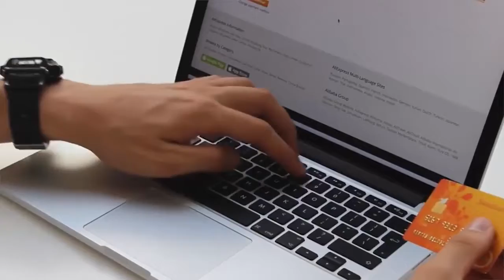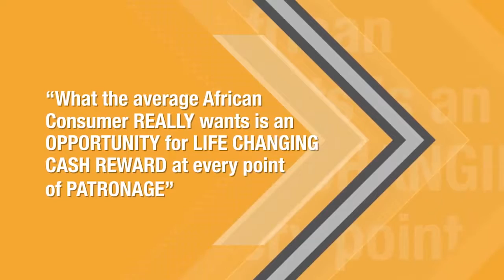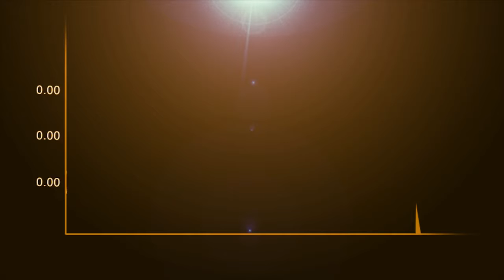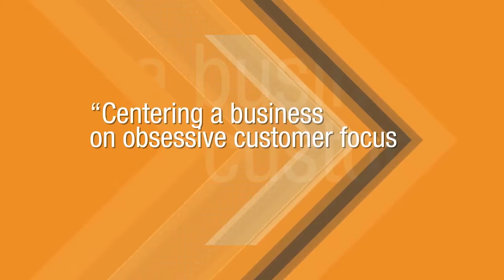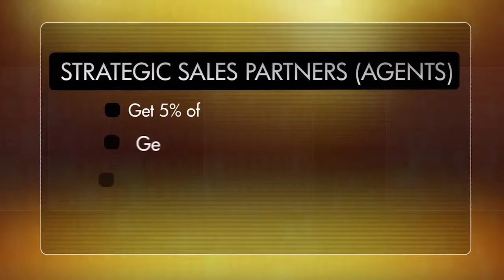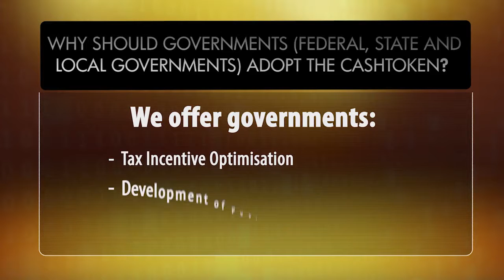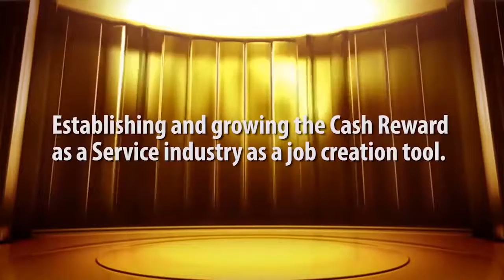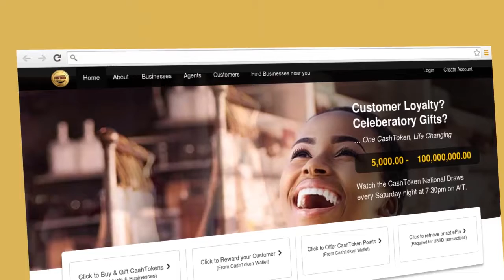National Cashtoken Draw Show | Episode 25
The National CashToken Draw Show where we spend, Win and celebrate. Receive a Life-Changing Opportunity Today.